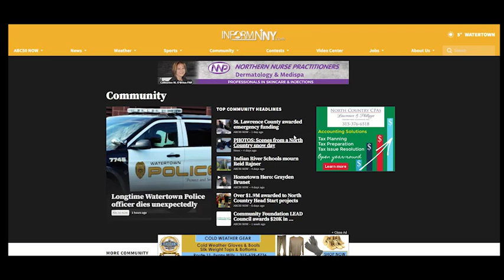Comm. Bulletin Board for 03/08/23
Upcoming local events.